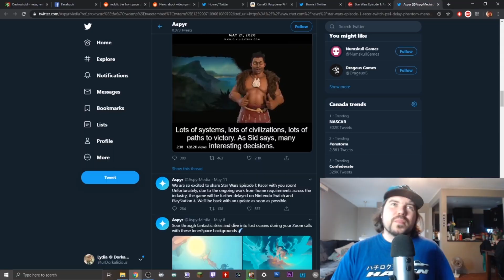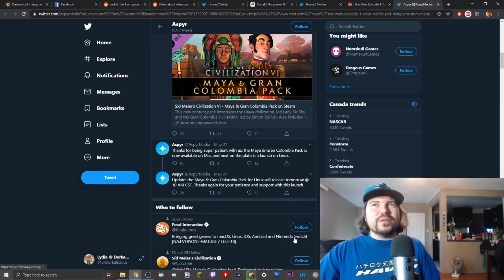What Happened to Star Wars Episode 1 Pod Racer for the Switch and PS4?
In this video we pose the question, why was the Switch port of the Pod Racer game delayed hours before release and what happened with both ports?

How come we haven't heard of any ETA on the games?

Your feedback is the only way we can improve the channel so we encourage you to leave a comment positive or not to help us keep improving! Thank You.

Gamer Tags:
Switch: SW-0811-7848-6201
PS4: Dorkalicious_Lyd